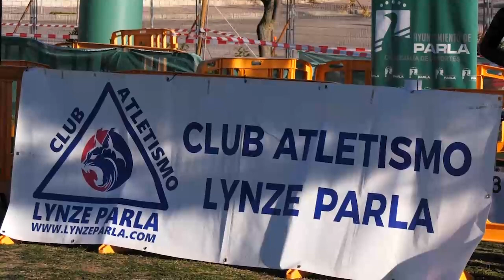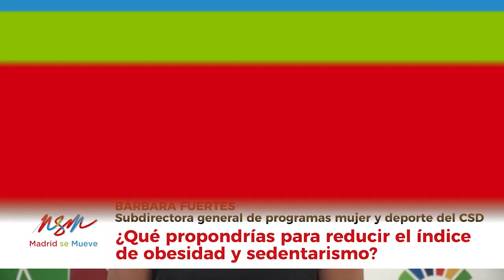Madrid se Mueve TV: programa 299